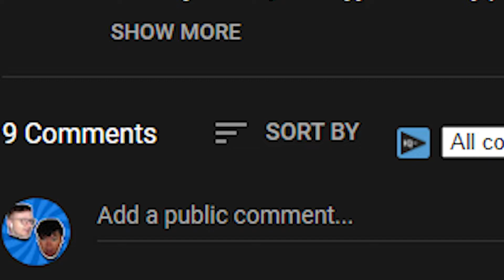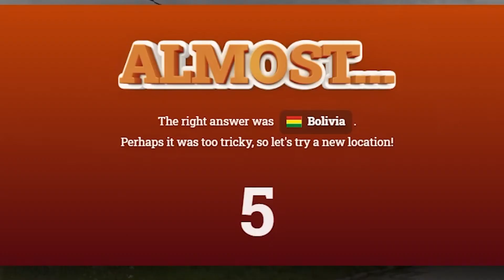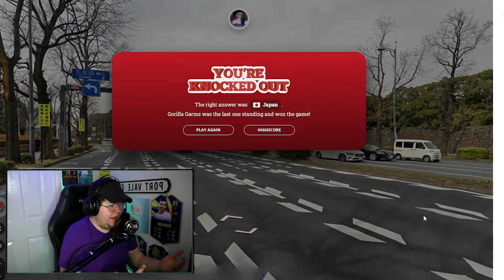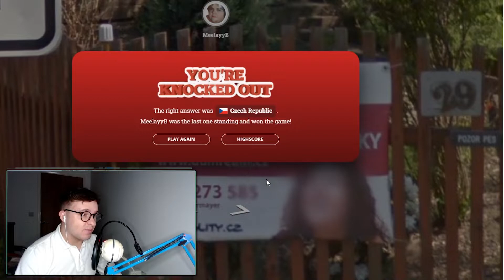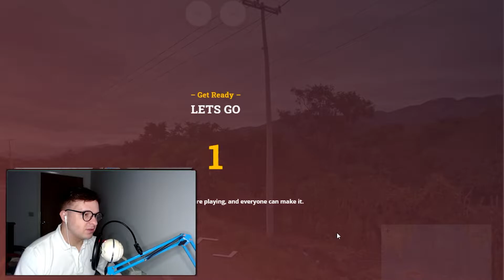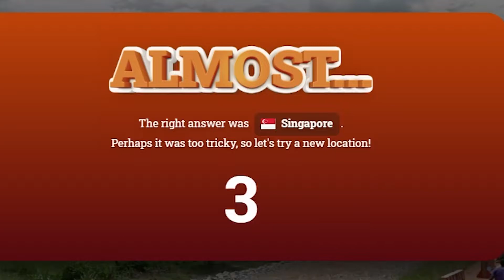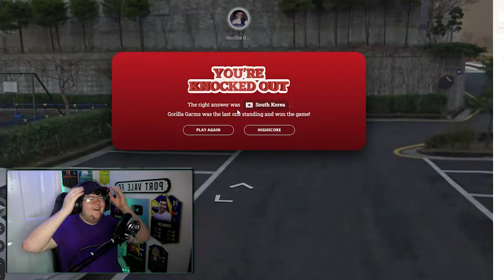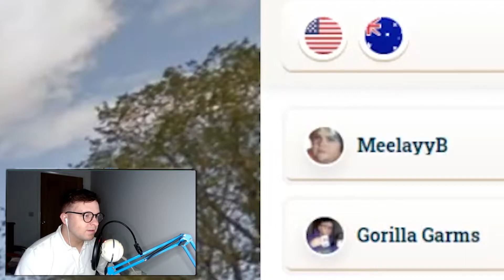playing GEOGUESSR BATTLE ROYALE but $100 is on the line...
In todays video, meelayyb and dalty play GEOGUESSR Battle Royale VS each other, and it was extremely intense!

Did you enjoy this video? What do you want to see next? More Geogussr videos? Maybe Dalty will finally take my crown!

Also, someone tell Dalty (if you are reading this) to get better at GeoGuessr battle royale!

SOCIAL LINKS!